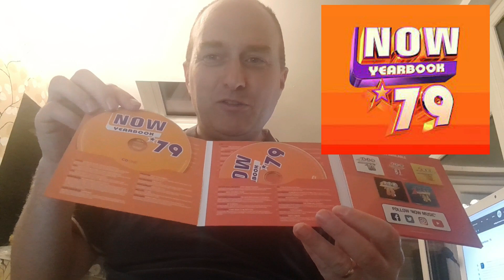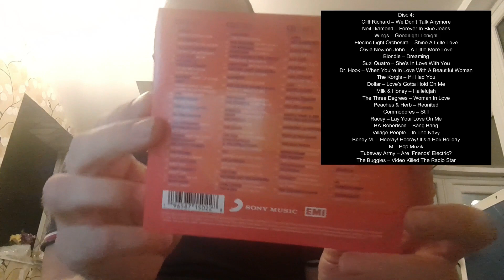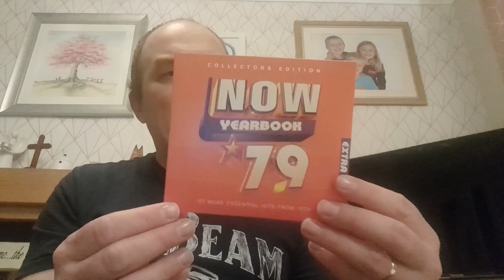Talking Music - 1979 Yearbook Omnibus with Chris Benson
Including reviews of the Now Yearbook 1979, Now Yearbook 1979 Extra, Chris chatting to Paul English about his 1979 Extra Plus playlist and a TOTP Watchalong from Oct 25th 1979.

and allow notifications to access future videos!